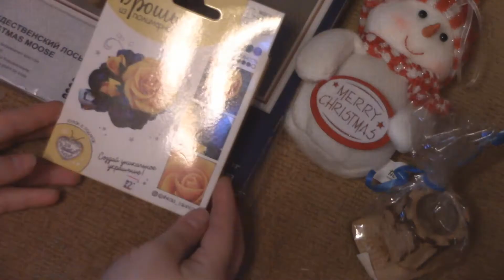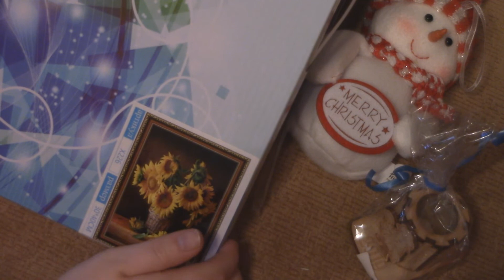Обзор рукодельных покупок \Мои подарки на новый год\Вышивка\Алмазная мозаика много другое\